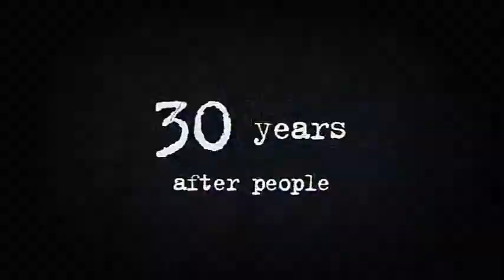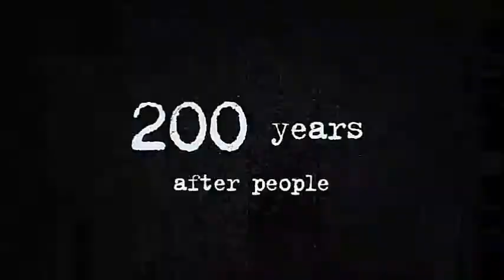Life After People - Cash Register Building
You are watching the fate of the Denver's Cash Register Building in a Life After People, taken from the episode Armed & Defenceless.